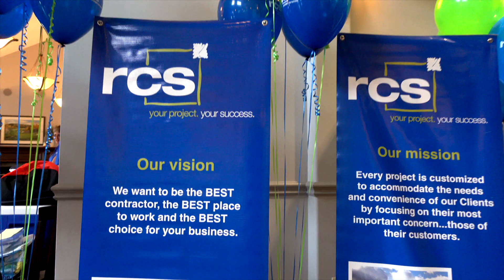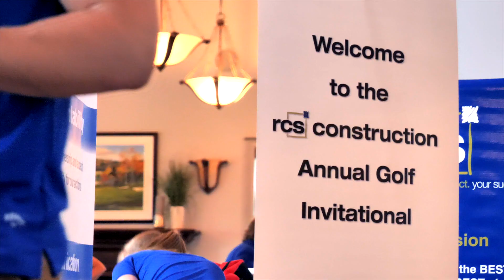rcs construction Golf Tourney in support of Feed Nova Scotia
Each year rcs hosts a charity golf tournament and this year we selected Feed Nova Scotia as our charity of choice. Through the generosity of our participants, we were able to donate $15,000 allowing Feed Nova Scotia to distribute 22,500 meals to Nova Scotians in need.

Instead of creating our typical tournament recap video we wanted to create something with a bit more purpose so we asked local business leaders to use their voice and influence to bring awareness to the cause and inform viewers about how they could help.

Big thanks to everyone who lent us their voice and donated to the cause. Also, thank you to filmmaker Jeff Babineau for donating your time and expertise, and the lovely folks at Feed Nova Scotia for your guidance in the creation and concept.